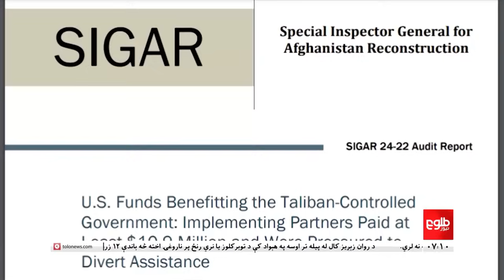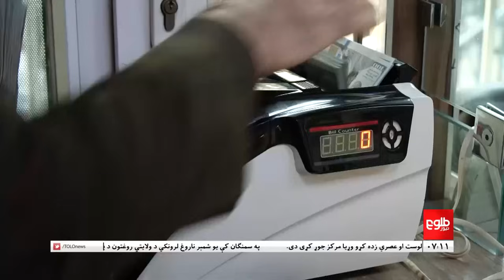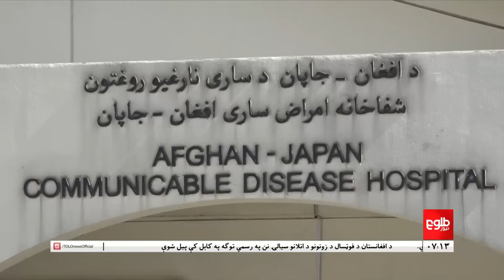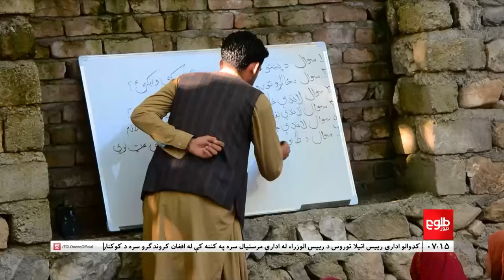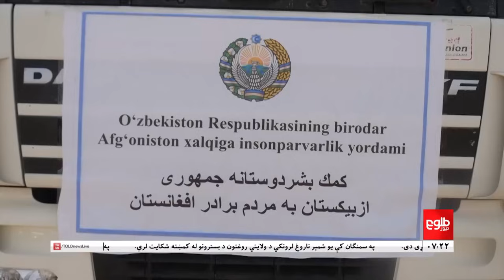TOLOnews - 7pm News - 24 May 2024 - د طلوع نیوز د ۷ بجو خبرونه - د ۱۴۰۳ لمریز کال د غبرګولي ۴مه نېټه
د رييس الوزراء سیاسي مرستیال د دوحې په درېیمه غونډه کې د اسلامي امارت د استازي ګډون د سرپرست حکومت د غوښتنو منلو پورې مشروط ګڼي.